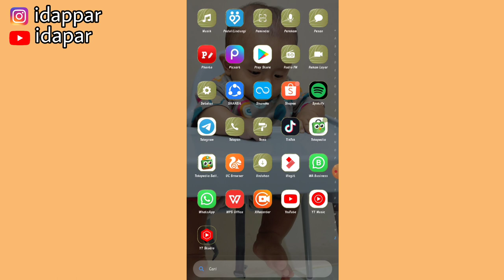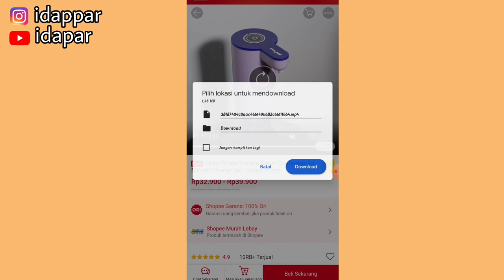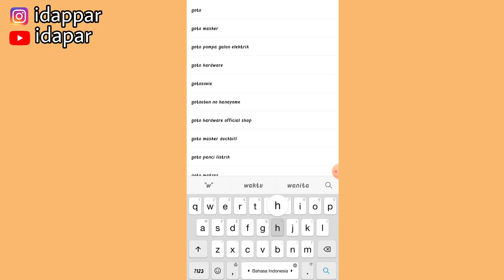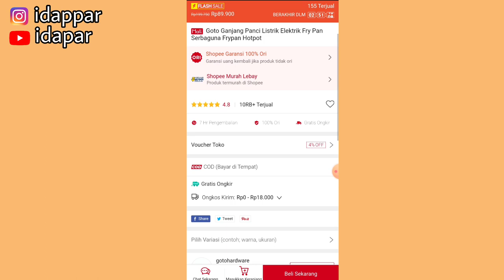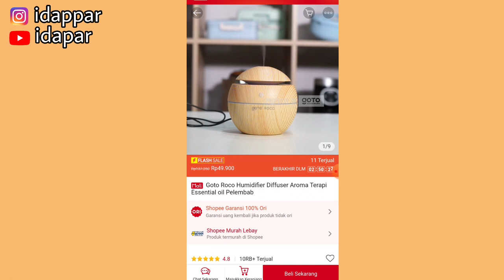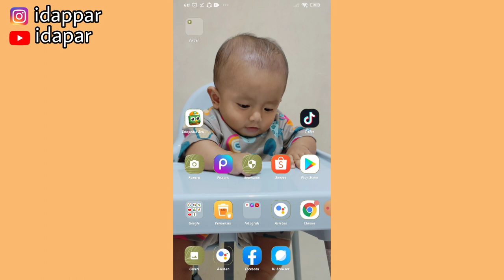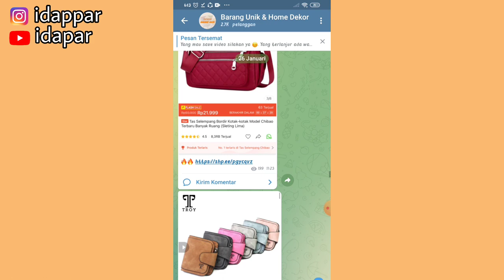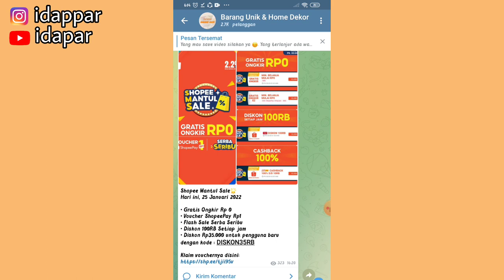KUMPULAN VIDEO UNTUK PROMOSI SHOPEE AFFILIATE | VIDEO GRATIS DAN AMAN UNTUK DIPOSTING